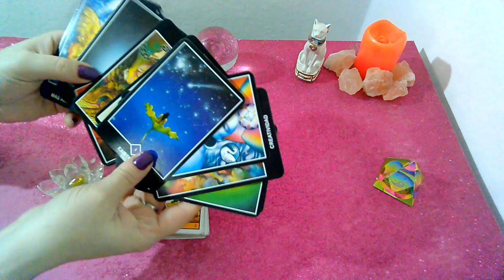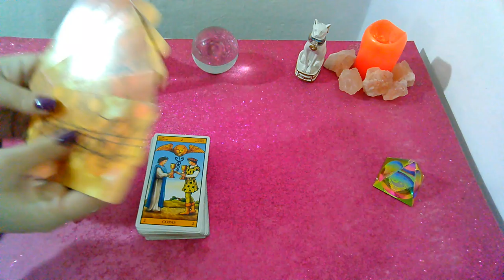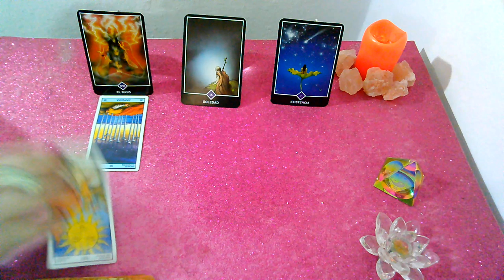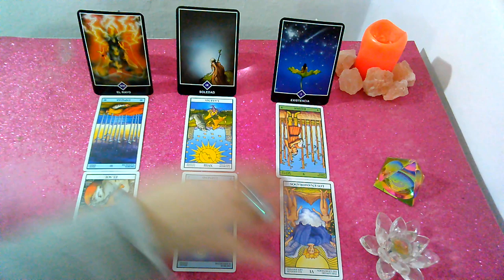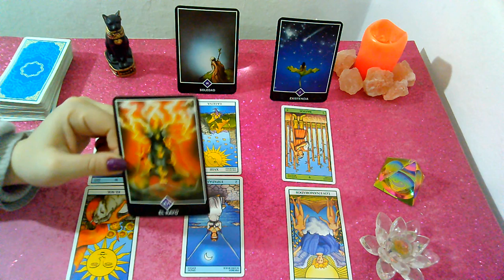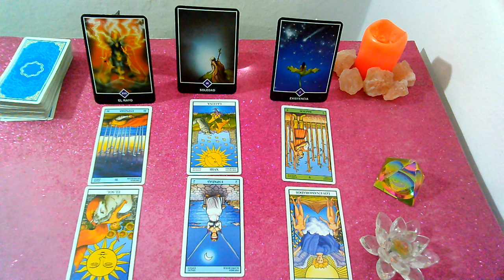*VIRGO*♍"EX PAREJA" Que siente?Que piensa?Que hará al respecto?2DA quincena de Agosto 2019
Lectura Intuitiva de EX PAREJA para el signo de VIRGO, sol, luna y ascendente para AGOSTO 2019